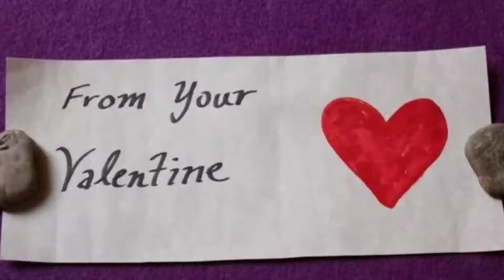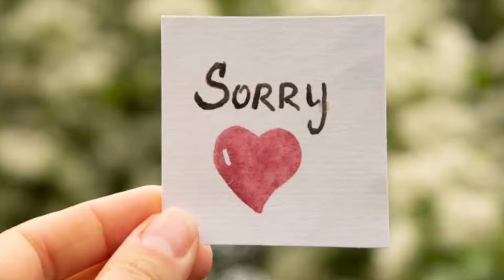Valentine's day dress Colour code Tamil Meaning....|காதலர்தினம் கொண்டாடப்படுவதின் காரணம்?|By Mr.SVR